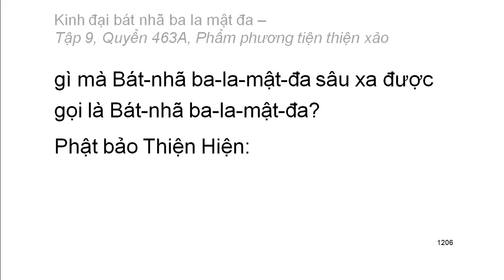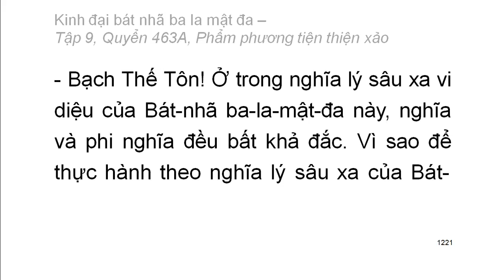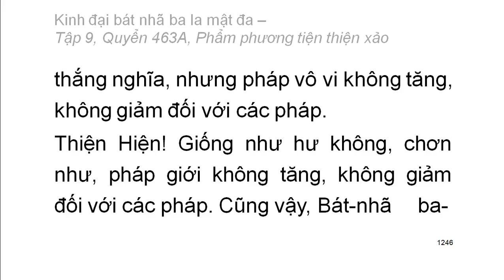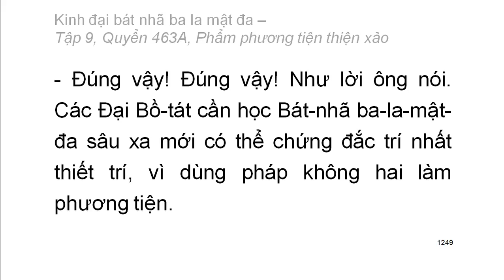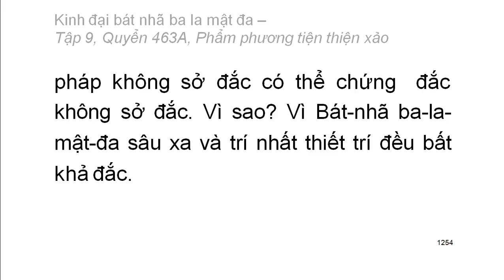600 quyển Kinh Đại Bát Nhã Ba La Mật Đa: Quyển .../600 (tiếp) (đọc lần 2) (rất hay)